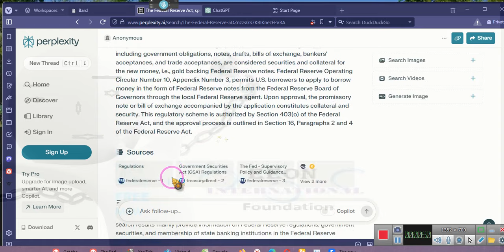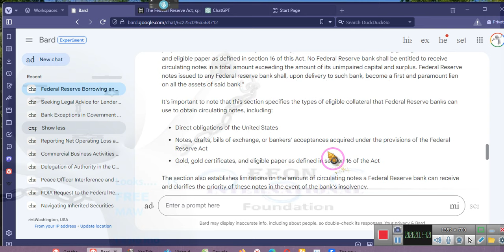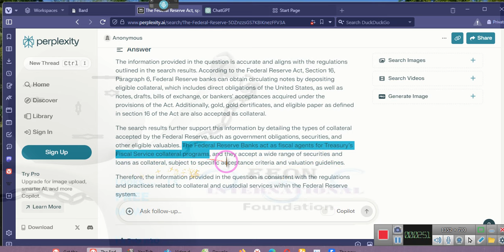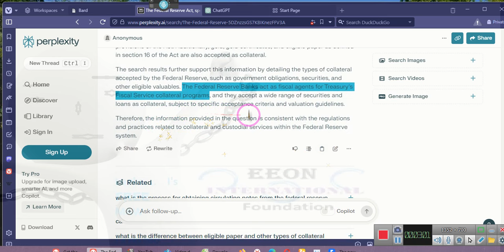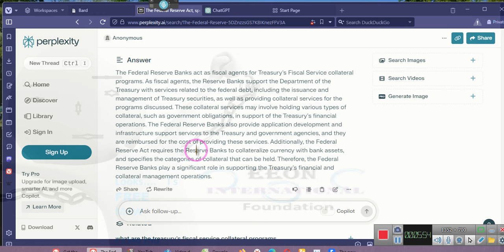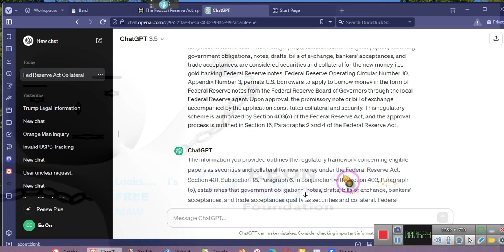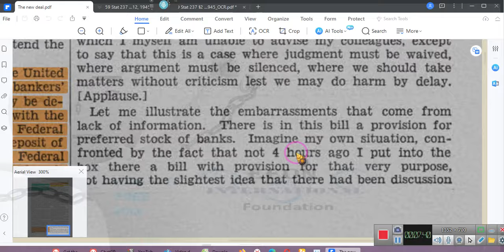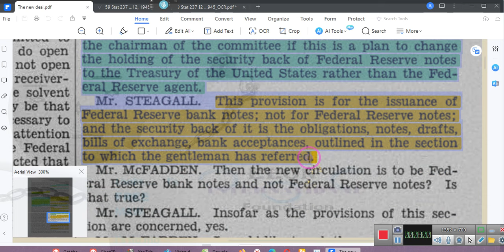~THE EMPOWERMENT SERIES video 2~~......... ~~EE 01/01/24